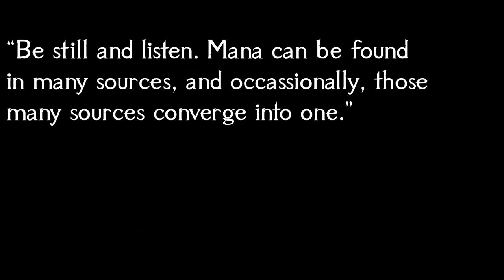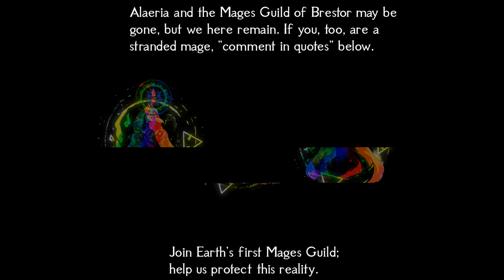𝐌𝐚𝐧𝐚 𝐅𝐨𝐧𝐭 | Wondrous Magical Rest Music 2024 | D&D/TTRPG Music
This is track 5 (looped) of a resting, peaceful, flowing magic fountain song from a 1-hour collection of all original D&D magic music in the style of fantasy fusion (Celtic, Medieval, and Neoclassical music), themed for a “Mage Guild” or “Wizard Guild” that sounds like TTRPG/DnD magic school music, wizard tower music, or medieval/fantasy library music. This long playlist/compilation for gaming, studying, reading, and writing takes themes from enchantment, stars, and magic. Link to the 1-hour album

Thank you for listening to 𝐌𝐚𝐧𝐚 𝐅𝐨𝐧𝐭 | Wondrous Magical Rest Music 2024 | D&D/TTRPG Music [Detect Magic Spell]